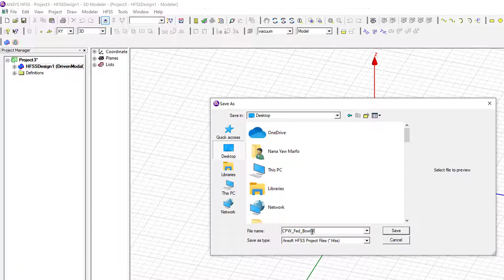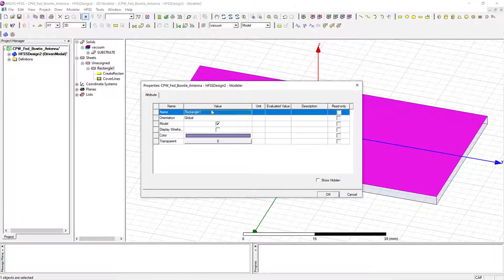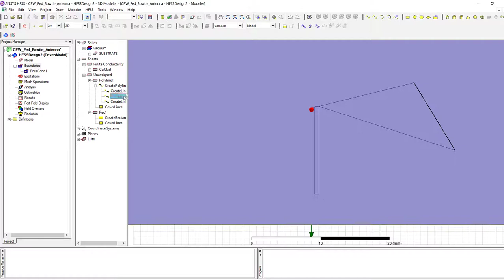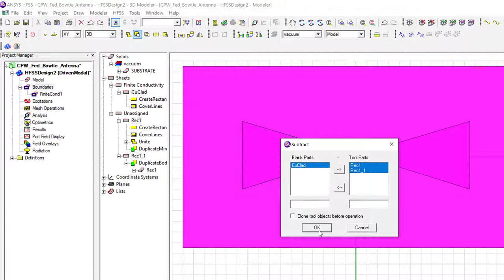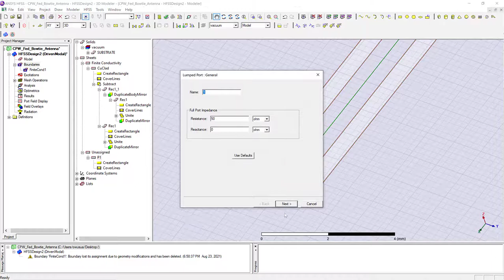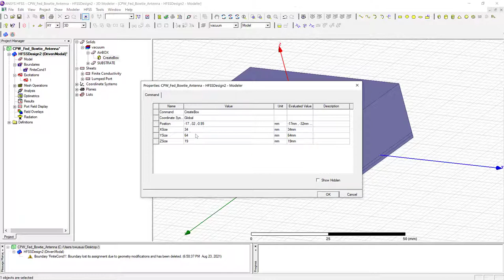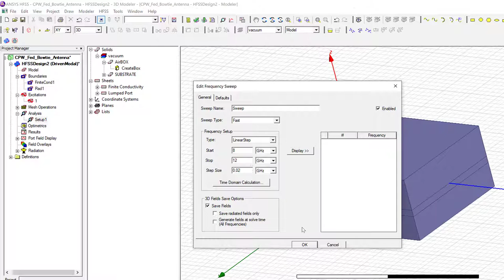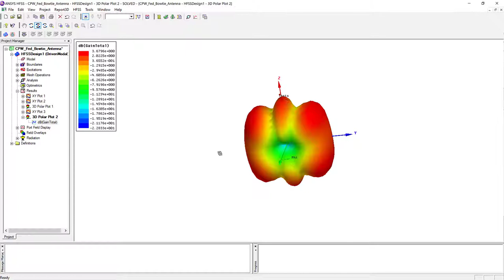CPW Fed Bowtie Antenna Design in HFSS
This video shows how to design & simulate conical horn antenna using HFSS software. Here are links to other antenna design videos on this channel.

In HFSS, you need to specify the "solution Type" of your design. There are four (4) types on solutions as follows;

1. Driven Modal: This type of solution is for passive high frequency structures such as microstrips, waveguides, and transmission lines.

2. Driven Terminal: This type also is used for simulations that deals with signal integration for models that have multi-conductor transmission lines.

3. Eigenmode: Use this type of solution type to calculate resonance of a given structure. Example is a filter.

4. Transient: This type of solution is used to employ time-domain solutions for designs with pulsed excitation such as ultra-wide band.